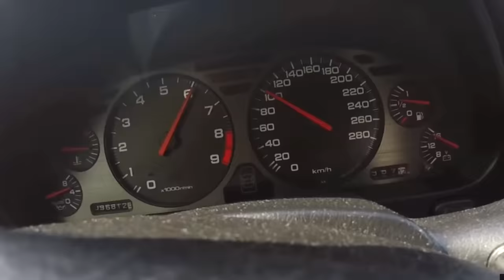FINALMENTE o Novo MOTOR do SAXO CUP já trabalha.. E que Trabalhar !!!